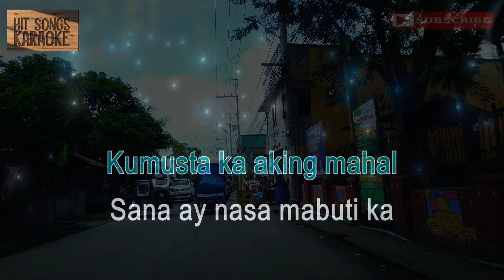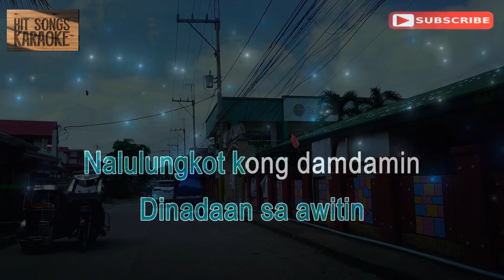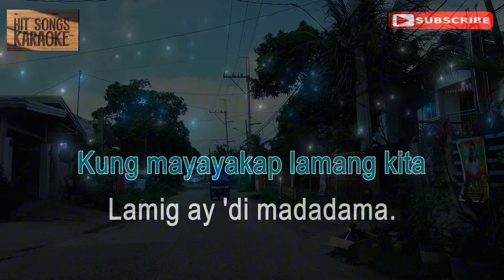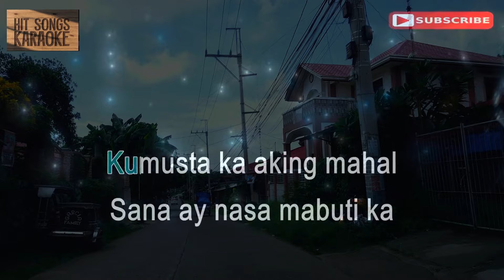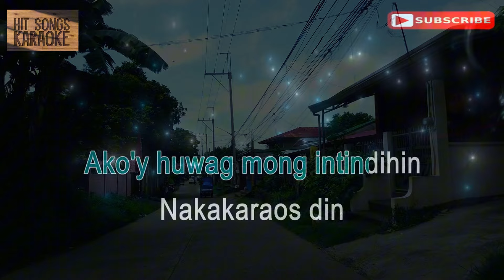Kumusta Ka Aking Mahal - Freddie Aguilar ( Karaoke Version ) Hit songs Karaoke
Hits Songs,Hit Songs Karaoke,karaoke,tagalog karaoke,english karaoke,karaoke songs,OPM karaoke,kumusta ka aking mahal karaoke,freddie aguilar karaoke